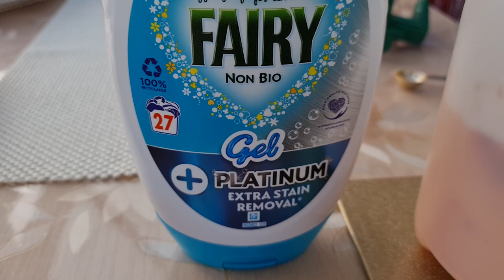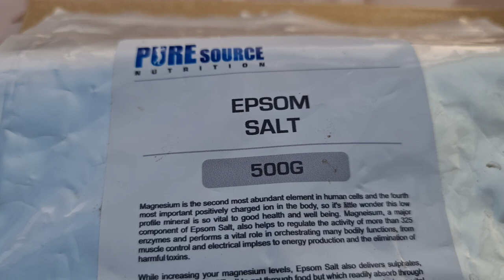MAGIC কীটনাশক বাবার বাবা Benefits of dried powdered chillies and turmaric powder for plants UK.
আস্সালামুআলাইকুম @everyone,
Thank you for browsing Labony Kitchen Bangladeshi blogger. Presenting to you today, How to make plant fertilizer with dried powdered chillies and turmaric powder?

To make plant fertilizer using dried powdered chillies and turmeric powder, you can follow these steps

1. Gather the ingredients: You will need dried powdered chillies, turmeric powder, a mixing bowl, and a spoon.

2. Determine the ratio: Decide on the ratio of chillies to turmeric powder based on the plants you are fertilizing. A common ratio is 1 part chillies to 1 part turmeric powder.

3. Mix the ingredients: In the mixing bowl, combine the dried powdered chillies and turmeric powder in the chosen ratio. Use the spoon to thoroughly mix them together, ensuring they are evenly combined.

4. Store the fertilizer: Transfer the mixture to an airtight container, such as a jar or plastic bag. Seal it tightly to prevent moisture from entering, as moisture can cause the ingredients to clump together.

5. Application: When using the fertilizer, you have a few options. You can sprinkle a small amount of the mixture directly around the base of your plants, being careful not to get it on the leaves or stems. Alternatively, you can mix a teaspoon or two of the fertilizer into a gallon of water and use it to water your plants. Adjust the amount of fertilizer used based on the size and type of plants you are fertilizing.

Note: While dried powdered chillies and turmeric powder can provide some nutrients to plants, they should be used as supplemental fertilizers and not as the sole source of nutrients. It's important to provide a well-balanced fertilizer that includes other essential nutrients, such as nitrogen, phosphorus, and potassium, for the optimal growth and health of your plants.

Benefits of dried powdered chillie and turmaric powder for plants UK.

Dried powdered chillies and turmeric powder can offer several benefits for plants in the UK. Here are some potential advantages:

1. Natural Pest Repellent: Both chillies and turmeric possess natural repellent properties that can help deter pests. The active ingredient in chillies, called capsaicin, acts as a deterrent for insects, such as aphids and spider mites. Turmeric contains curcumin, which has antimicrobial and antifungal properties, providing protection against certain plant diseases.

2. Disease Prevention: Turmeric powder, with its antifungal and antibacterial properties, can help prevent the growth and spread of diseases caused by fungi and bacteria. It may offer protection against common plant pathogens, such as powdery mildew and damping-off disease.

3. Enhanced Root Development: Turmeric contains compounds that stimulate root growth and development. Applying turmeric powder to the soil can encourage the growth of strong and healthy roots, which are crucial for overall plant health and nutrient absorption.

4. Nutrient Boost: While dried powdered chillies and turmeric powder may not provide a comprehensive range of essential nutrients, they do contain some beneficial compounds. Turmeric contains trace elements like iron, manganese, and zinc, which can contribute to plant nutrition in small amounts.

5. Soil Health: Both chillies and turmeric possess organic matter that can improve soil structure and fertility. When added to the soil, they can enhance its water-holding capacity, drainage, and nutrient retention, thus promoting a healthy growing environment for plants.

It's important to note that the benefits of these ingredients may vary depending on the plant species, soil conditions, and specific pest or disease pressures. While dried powdered chillies and turmeric powder can offer certain advantages, they should be used in conjunction with a balanced and comprehensive fertilizer program to ensure optimal plant growth and health.